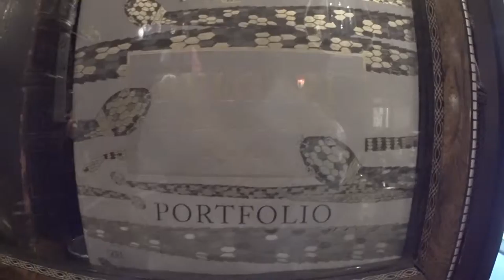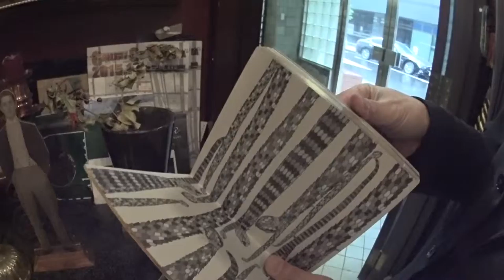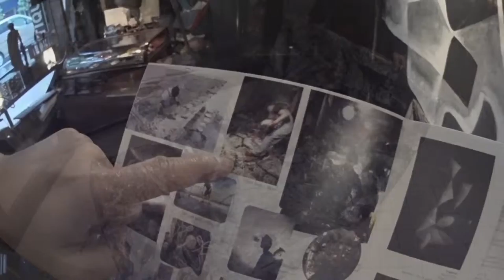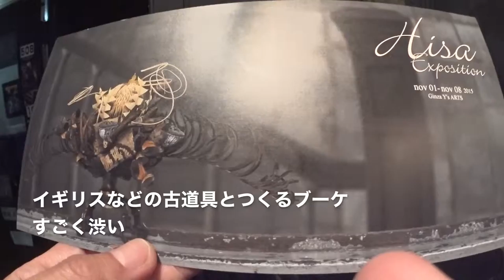銀座 Y'S ARTSさん アンティークの6芒星 ◆着用メガネ「boz」 エベレストに行ってきます！427/1000 15/11/8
銀座 Y'S ARTSさん アンティークの6芒星 ◆着用メガネ「boz」

2017年4月1日より6月15日までエベレストに行ってきます！ただのメガネ屋、山の経験もまったくない３児のパパが家庭や、色々なものを壊さずエレベレスト登頂まで、毎日の山に関係なく、何の変哲もないことまで、裏も表もひたすら毎日UPします。登頂するまで、メガネ屋なので、毎日、毎日 無駄にメガネをかけ変えUPします。登山自体も勿論ですが、家庭と仕事と登山の同時進行が、いかにしてエベレストの麓に立てる状況を作れるかが一番難しいと思う今日この頃。

◾️今後の予定

2015年7月ロシアの7サミット エルブルース 5.642m（済み）

2015年末。7サミット アルゼンチンのアコンカグア 6.962ｍ。

2016年6月ペルー ワスカラン 6.768m。

2016年9月ネパール マナスル8.156m 。

2017年4月1日より6月15日アイランドピークを通って、エベレスト8.848m。